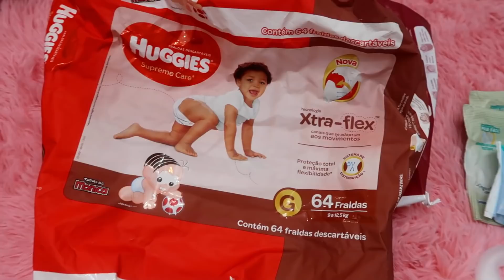FIZ UNHA DE FIBRA DE VIDRO | ACABADOS DO MÊS DA BEBÊ | COLOCAMOS PAPEL DE PAREDE NO QUARTO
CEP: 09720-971